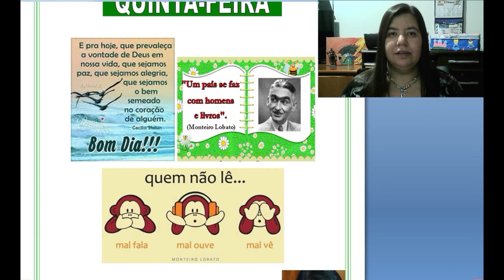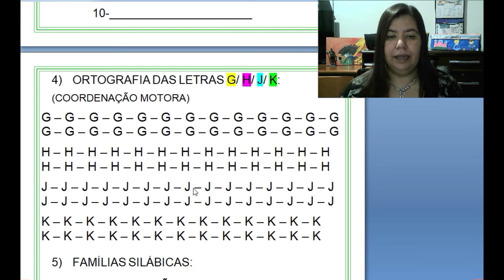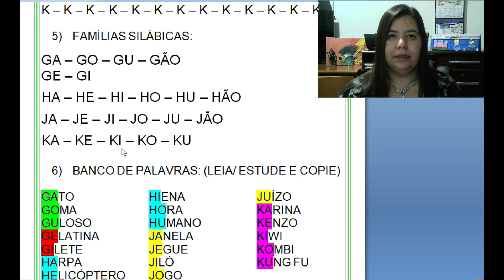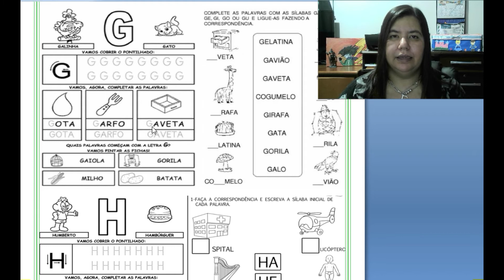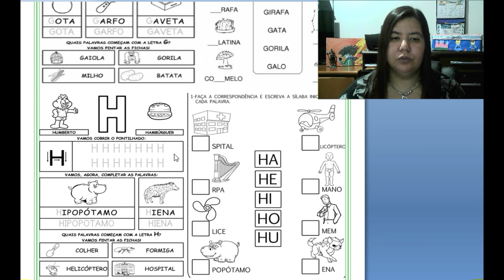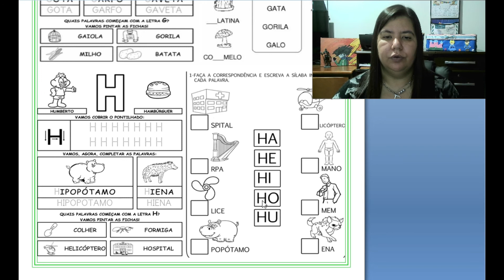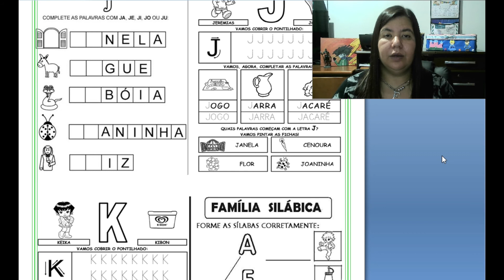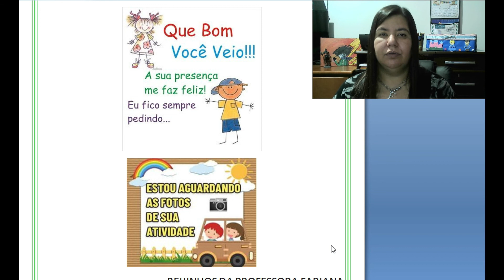AULA: 15/04/2021 - PROFESSORA FABIANA